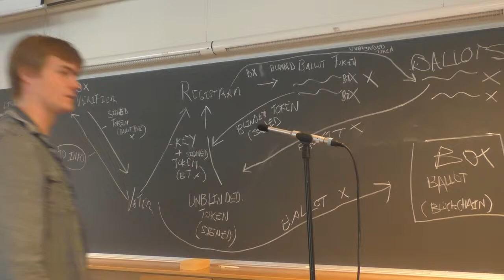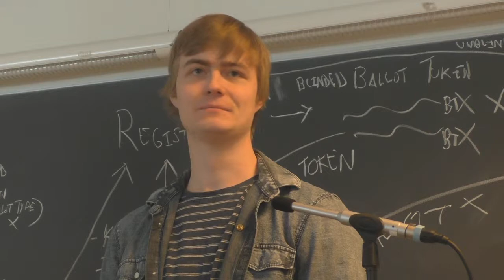Piratpartiet: Daniel Davidsen stiller som styrekandidat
Fra Piratpartiets 3. ordinære landsmøte 21. - 22. mars 2015.